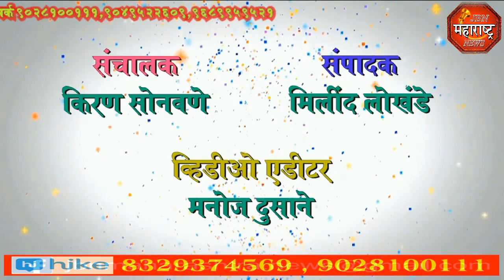jbn maharashtra news jalgaon